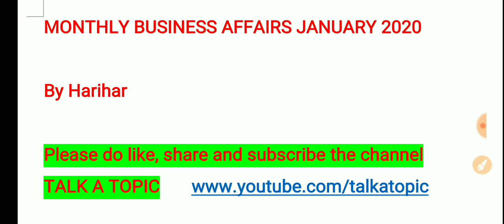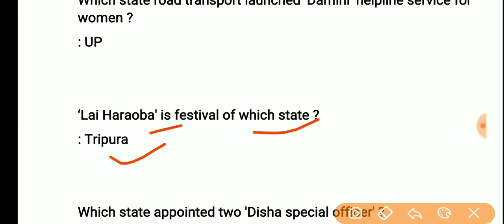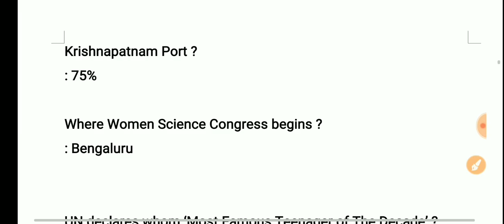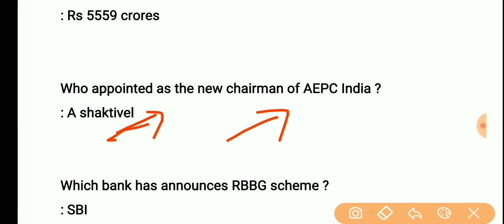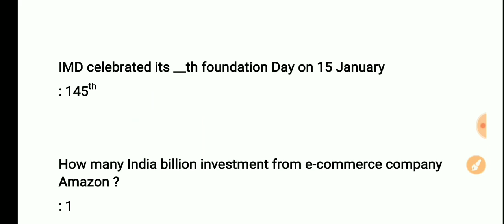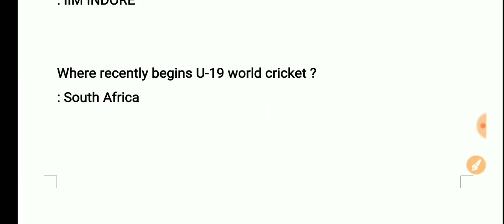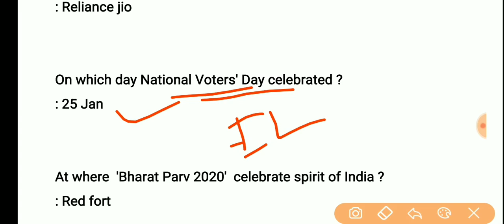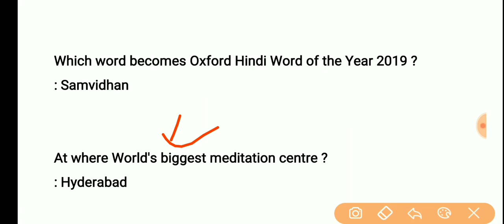JANUARY-2020/MONTHLY BUSINESS AFFAIRS 2020/by Harihar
Hello friends

So please do ...